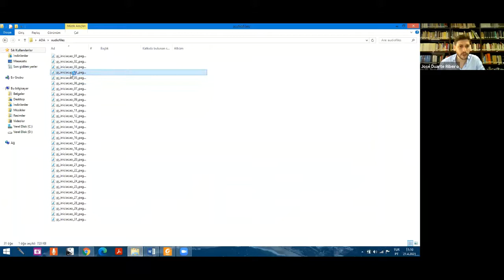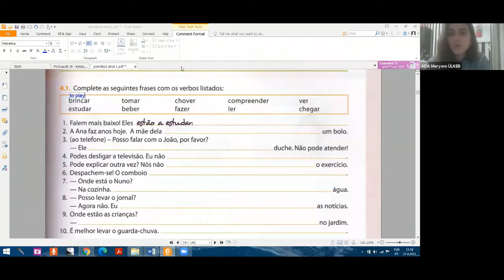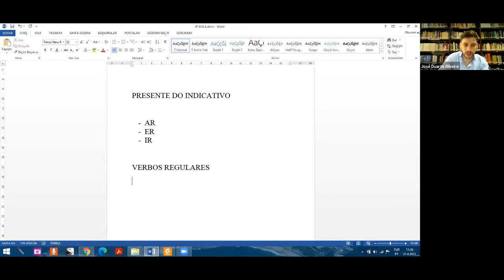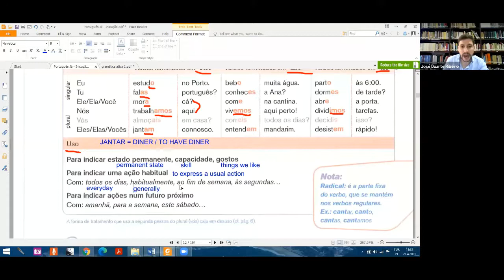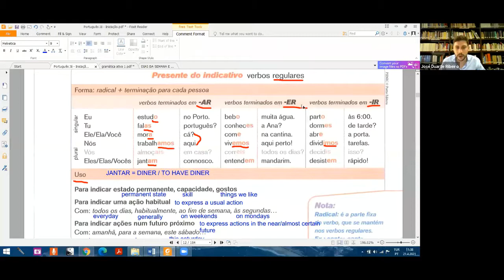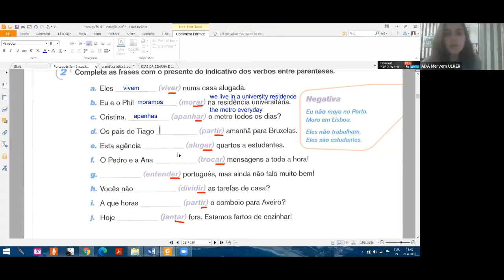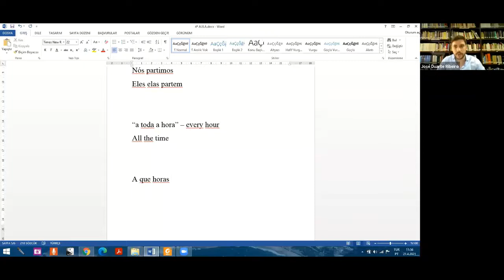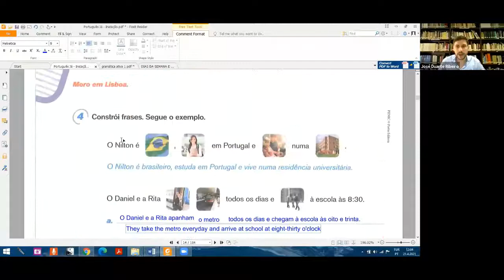Verbos regulares no Presente - Öğr. Gör. Jose Duarte RIBEIRO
ADA 2021 Bahar Dönemi Portekizce Atölyesi 4.Hafta: Verbos regulares no Presente - Öğr. Gör. Jose Duarte RIBEIRO